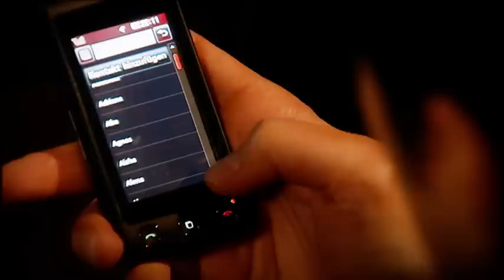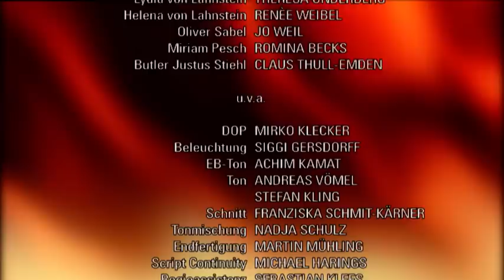Verbotene Liebe - Folge 3504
Ansgar und Maria beschließen, Tanja unschädlich zu machen.
Tristans Annäherung an Tanja wird von Ansgar jäh gestoppt.
Helena spielt ihre Faszination für Andi herunter.

Ansgar erkennt alarmiert, dass Tanja ihren Plan nicht aufgibt, Maria zu beseitigen. Maria will Tanja zuvorkommen und schaltet Ansgar mit in ihren Mordplan ein. Doch Ansgar will Hannes nicht die Mutter nehmen. Stattdessen beginnt er, Tanja mit Marias Hilfe mittels Psychopharmaka ruhigzustellen.
Tristan langweilt sich allein auf dem Schloss und freut sich, als die Begegnung mit Tanja eine willkommene Abwechslung verspricht. Die beiden verbringen eine leidenschaftliche Nacht miteinander. Am nächsten Morgen bekommt jedoch Ansgar mit, dass zwischen den beiden etwas gelaufen ist. Tristan erhält von Ansgar, der Tristan als Störenfried bei seinen Plänen gegen Tanja empfindet, die eindringliche Warnung, sich von Tanja fernzuhalten. Tristan ahnt nicht, in welcher Gefahr Tanja schwebt.
Helena will noch nicht wahrhaben, wie sehr Andi sie fasziniert. Vor Tristan spielt sie ihr persönliches Interesse an Andi herunter. Dennoch lässt er ihr keine Ruhe und sie beginnt, Informationen über ihn einzuziehen. Als sie von Olli erfährt, dass Andi zwar als Frauenaufreißer gelte, jedoch in Wirklichkeit ein super Kumpel sei, nimmt Helena dies zufrieden auf und freut sich darauf Andi näher kennen zu lernen. Als Andi jedoch einen Partyabend in der Altstadt plant, fragt er die enttäuschte Helena nicht, ob sie mit kommen will…